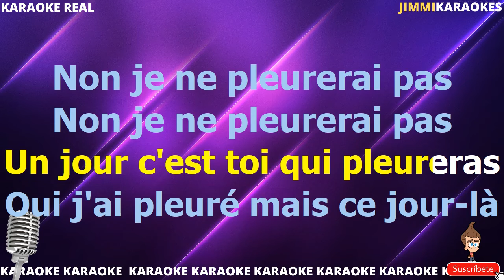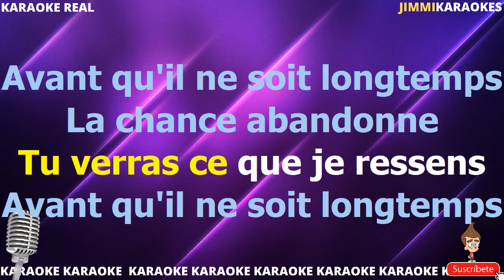France Gall Laisse Tomber Les Filles PISTA KARAOKE